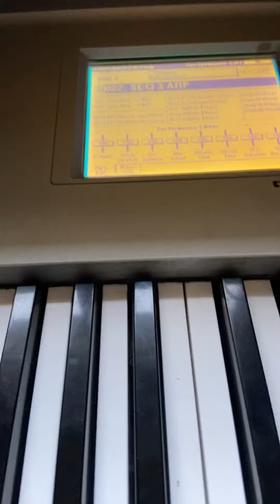korg triton trance demo 2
A quick demo from the korg Triton